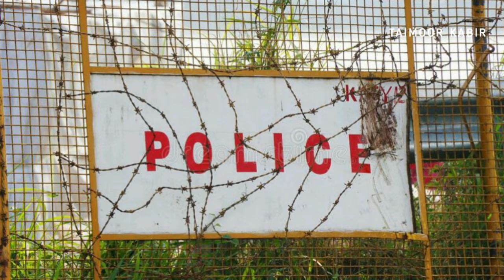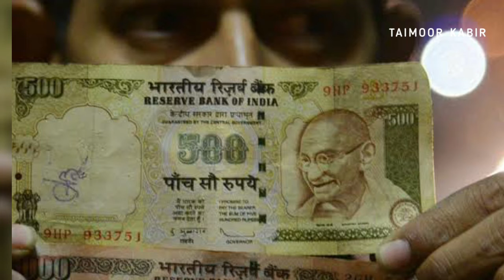Police nay shari ka 14 sal pehlay chori honay wala walet dund leya